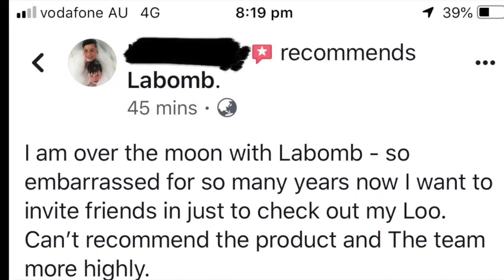LA' BOMB - Amazing toilet cleaner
If you find it tough to shift "that" toilet stain, look no further. Guaranteed to shift that stain from the bottom of your loo. No more embarrassing moments, no need to buy a new toilet. Let LA' BOMB do all the heavy lifting.